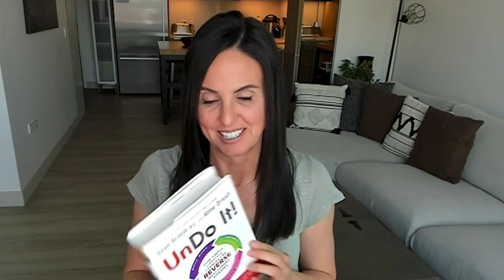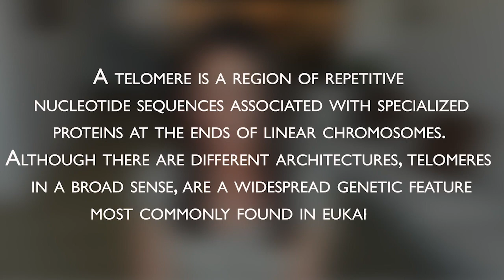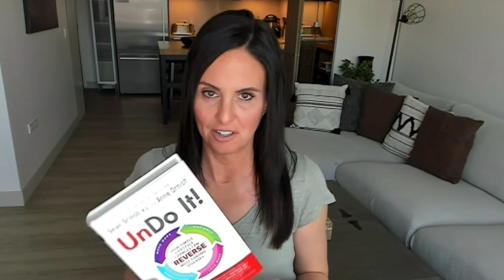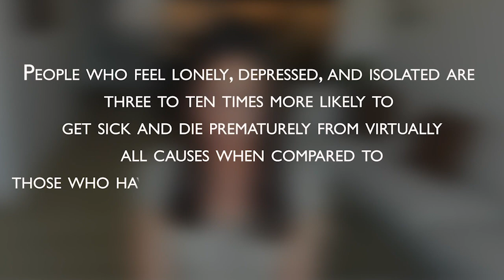Chronic Fatigue Syndrome Recovery: Changes That Can REVERSE Most Chronic Diseases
Here I go over the 4  clinically proven lifestyle changes for recovering from a chronic illness that authors Dr. Dean Ornish & Anne Ornish use in their lifestyle medicine health recovery program and detail in their book  'Undo It! How Simple Lifestyle Changes Can Reverse Most Chronic Diseases.' I also share how these strategies contributed to my own chronic fatigue syndrome (ME/CFS) full recovery.

AS MENTIONED IN THE VIDEO:
Book: Undo It! How Simple Lifestyle Changes Can Reverse Most Chronic Diseases

TIMESTAMPS:
00:00 Undo It!
00:51 My chronic fatigue syndrome journey
01:49 Lifestyle medicine
02:34 The role of genes
03:56 What telomeres tell us
06:11 Diet recommendations
08:30 How to get a healthy microbiome
10:56 Move more (and why it helps)
14:04 Stress less
16:05 Love more
18:25 My overall thoughts about Undo It!
19:41 Outtakes